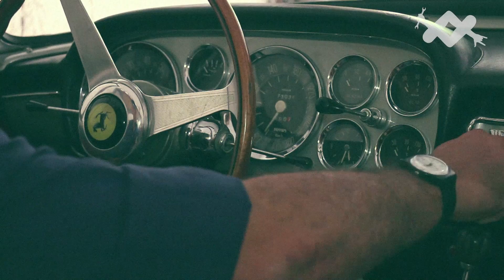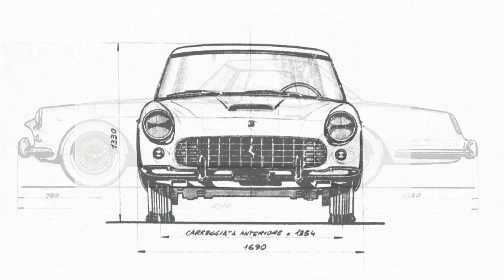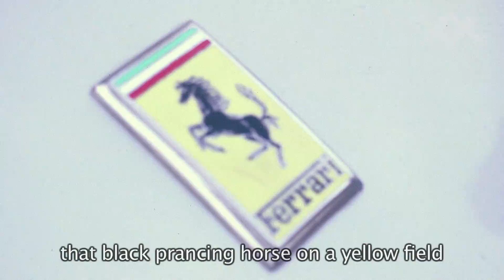Ferrari 250 cabriolet Pininfarina 1960 - Retrogusto Portrait #02 (Sub ENG)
Il nostro amico Antonello ci porta a spasso con la sua fantastica Ferrari 250 Cabriolet Pininfarina. Buona Visione!
Our friend Antonello takes us for a ride with his fantastic Ferrari 250 Pininfarina Cabriolet . Enjoy the show!